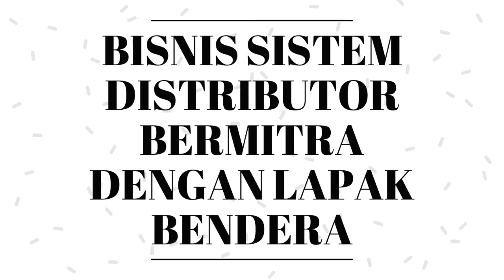BISNIS YANG MENGUNTUNGKAN DI SULAWESI TENGAH !!!